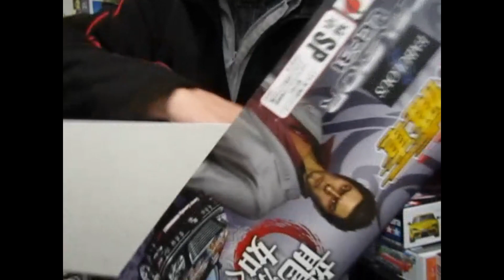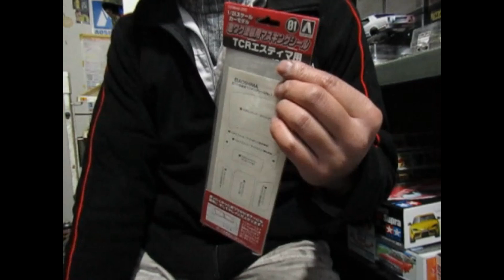プラモ屋店長が組んでみたレビュー アオシマ 1/24 漢!!痛車 龍が如く UCF31セルシオ後期型 ファブレスエアロ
なに…？(桐生さん風に)
ヤフオクでプラモデル完成品販売中です 現在年末長期在庫処分特価スタート中です↓